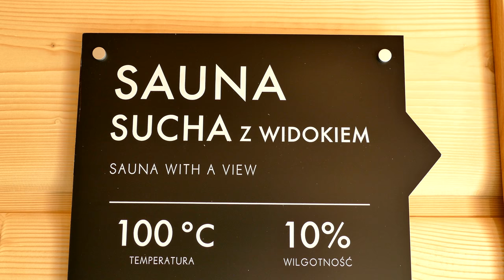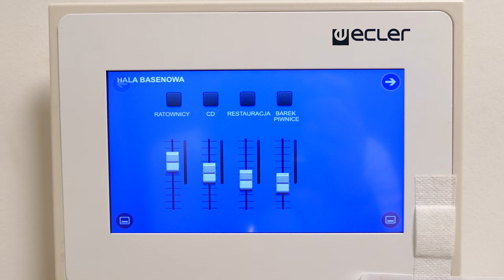Elektroakustyka w Termach Chochołowskich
Film prezentuje zainstalowany system elektroakustyczny (nagłośnieniowy) zainstalowany w Termach Chochołowskich. Instalacja jest przykładem montażu głośników w dość ekstremalnych miejscach.